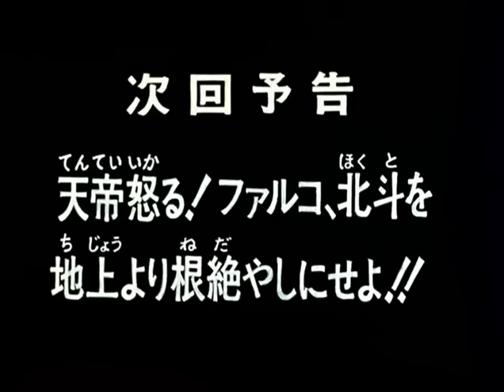北斗の拳 - Hokuto no Ken Episode 115 [Preview]